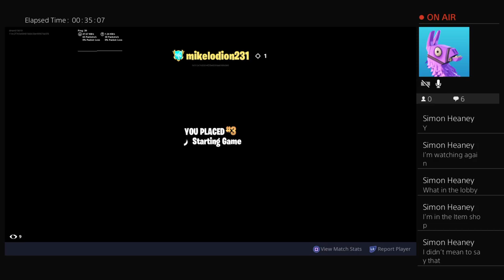Fun Fortnite with dylan